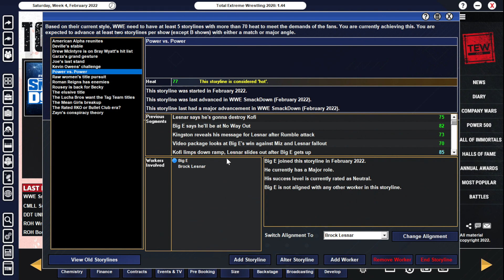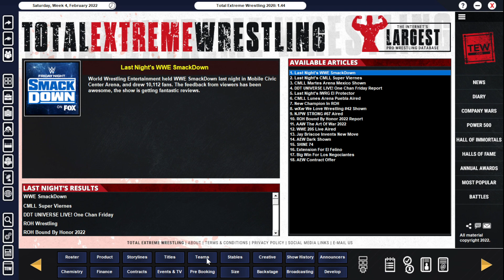TEW 2020 - WWE 2022 Ep. 104: No Way Out Preview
In this episode of the TEW 2020 WWE 2022 save, it's the official No Way Out preview with a look at the build to Roman Reigns vs. Jimmy Uso for the Universal title, Sami Zayn vs. The Miz vs. John Cena for the United States title, and much more.